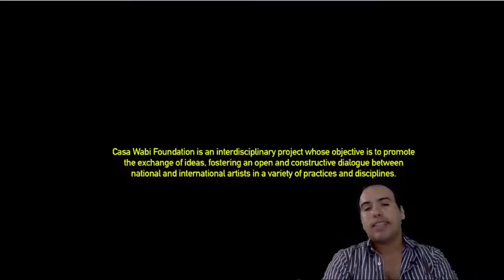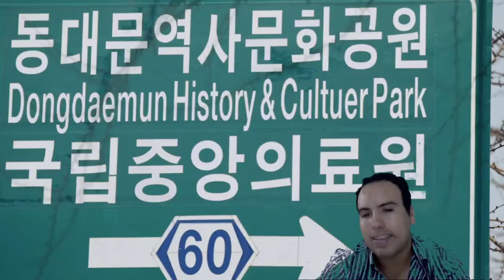Que objetivos debo cumplir al planear la construcción